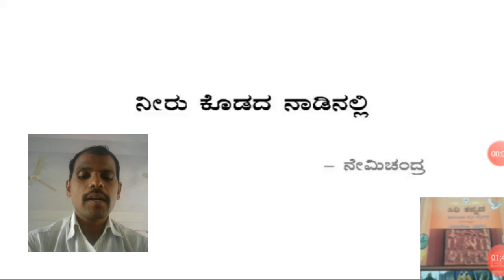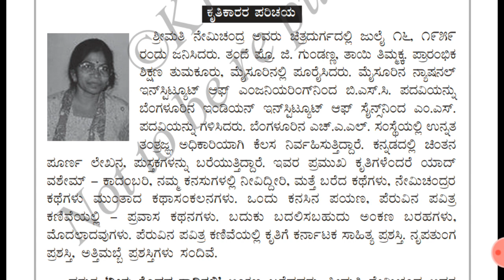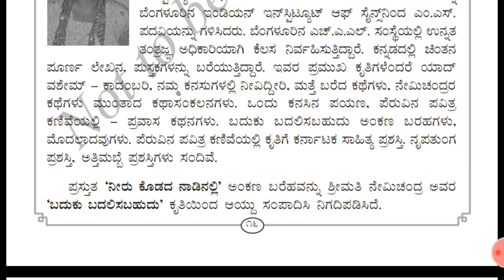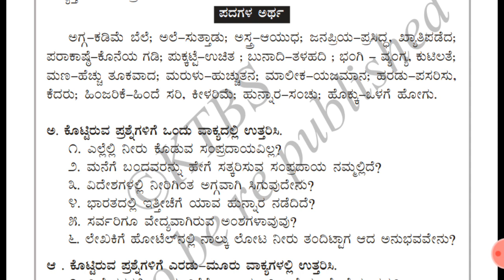8th std Kannada 2nd Lesson 'ನೀರು ಕೊಡದ ನಾಡಿನಲ್ಲಿ' (Lekhakara prichaya)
Neeru Kodada Naadinali